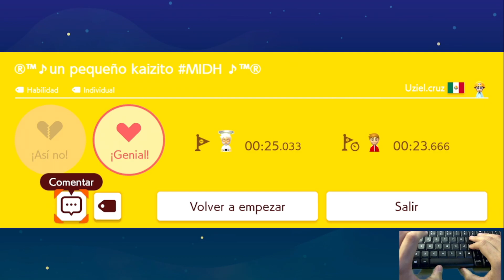[SMM2] UN PEQUEÑO KAIZITO MIDH POR UZIEL.CRUZ (GG)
ID NIVEL: G75-X0R-7BG

NOTA: excelente y muy divertido nivel kaizo superado en directo el 22-Nov-2022 por twitch usando el teclado como mi mando principal.